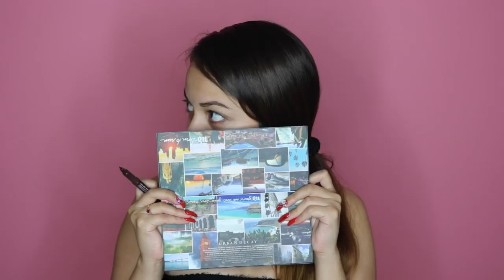Alma Rey Make-Up Look (Ninel Conde)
50% code: erikaflow

code: ErikaAngel

LASHES!

code: ERIKA